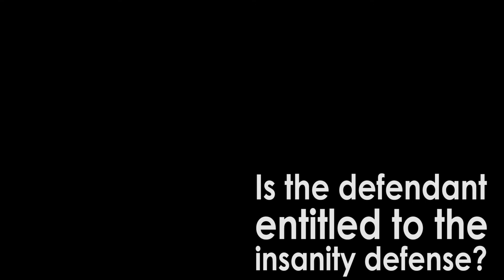Mock Trial. Indie city style: The People V. David Savino Part 8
Two defendants engaged in armed robbery. The victim shot and killed by the police at the scene. Today we hear testimony from the defense psychiatric expert.